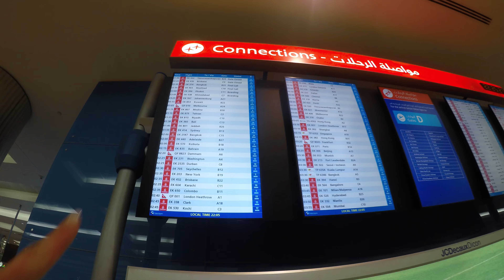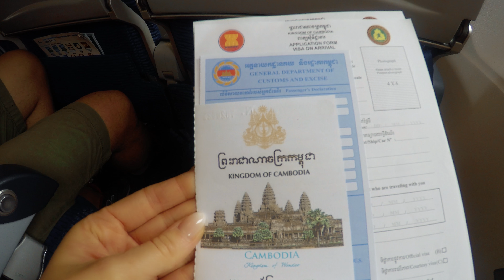Ania i Łukasz - Thailand & Cambodia 2018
Muzyka - BUNT. feat. Emma Carn - Journey